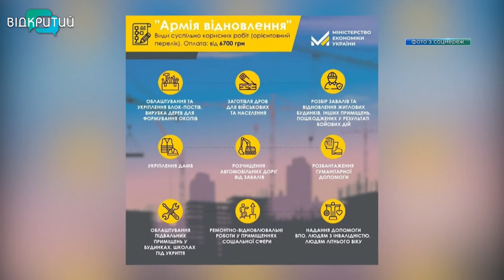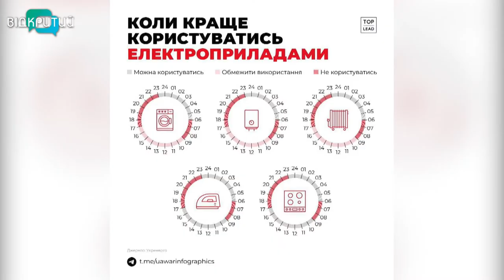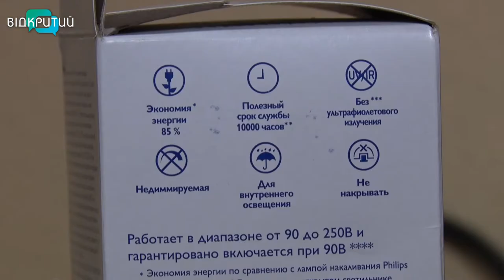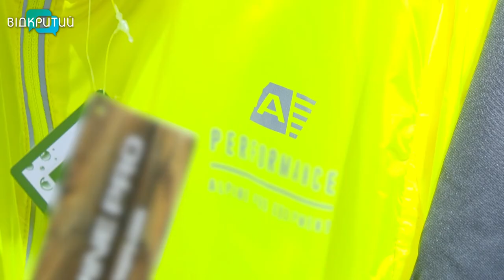Новини OPEN NEWS від 26 жовтня 2022 року 13:15